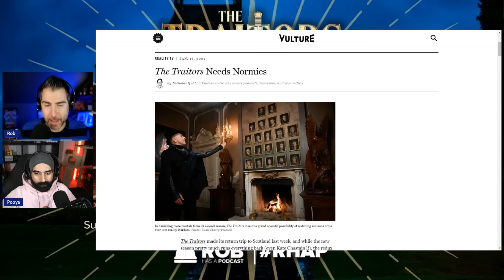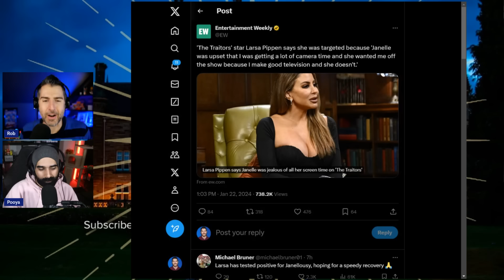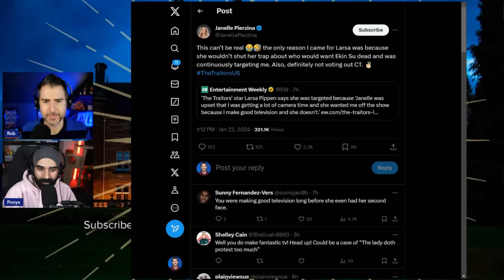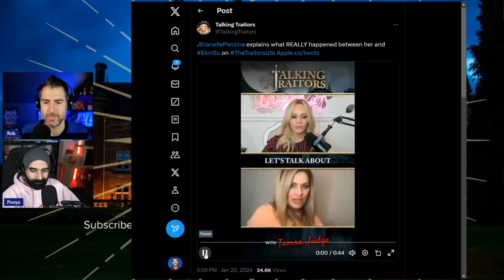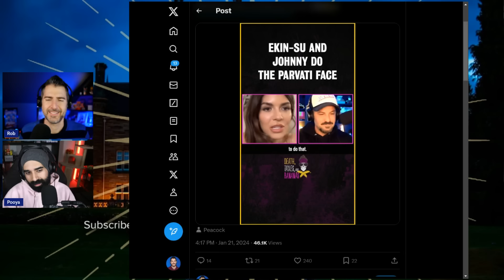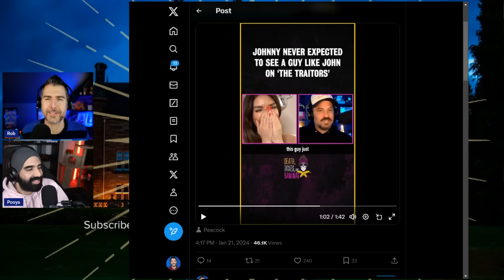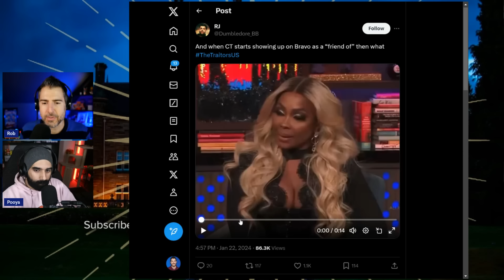The Traitors US | Season 2 Ep 4 Feedback Show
It's a murder-mystery Monday and we're going LIVE with Rob Cesternino and Pooya to talk The Traitors US season 2! Rob and Pooya continue their discussion of episode 4 then respond to listener feedback for the season!